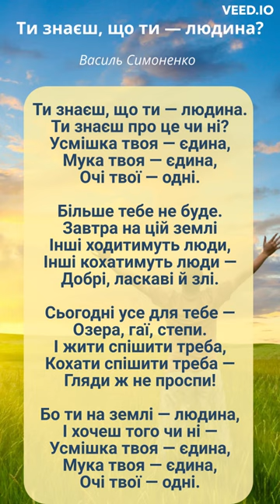🧍‍♀️Ти знаєш, що ти — людина? 📜Василь Симоненко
Читання вірша Василя Симоненка | Ти знаєш, що ти — людина? |
Позаклаcне читання